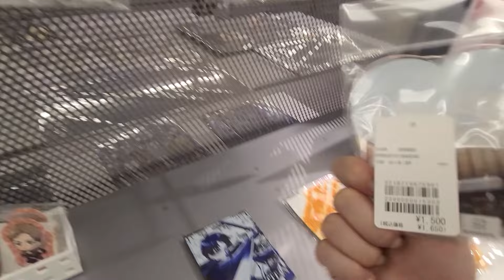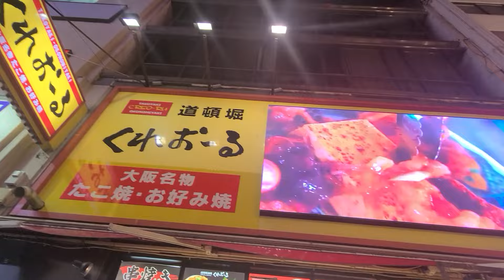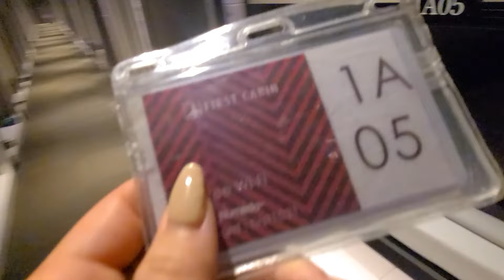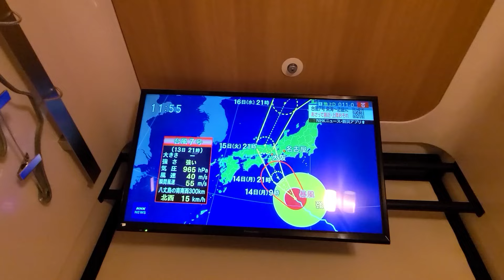2 jours à KYOTO et OSAKA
Je suis une japonaise.
Je suis en train d’apprendre le français.

フランス語初心者です。
フランス語を実際に使う為にYouTubeを始めました！
同じ初心者の方は私が動画で言ってるフランス語は間違いだらけなので勉強には使用されないことをおすすめします！勉強頑張ります。よろしくお願いします☺️📖
✅今回の動画はフランス人の方に字幕を直してもらいました！